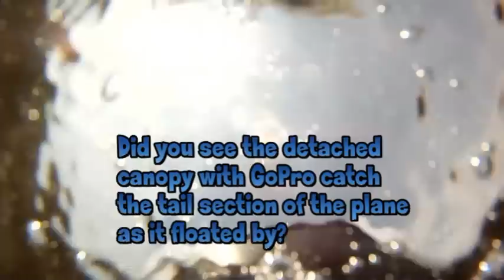Icon A5 Lake crash with onboard GoPro Hero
My good friend Dave and I decided to do a little onboard filming of his SuperCub from my GoPro Hero mounted on my Parkzone Icon A5.   I bought a spare canopy and ripped the pilot and seats out and replaced it with a GoPro mount.  Works great.  Just have to move the battery back so the CG stays the same.
Note to self...keep the speed up in a turn with the camera mounted.  You'll see a tip stall crash almost 3 minutes into the video.